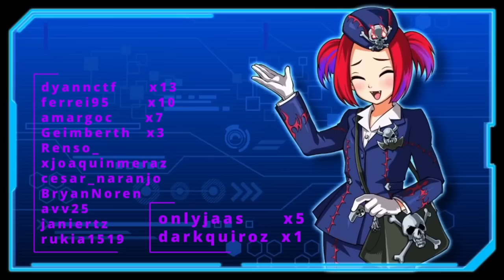ESTE DECK PUEDE RESPONDER A CUALQUIER DISRRUPCION!! Magistus Deck | Yu-Gi-Oh! Duel Links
Deck Magistus puede responder a cualquier cosa

0:00 Gracias por ver el video =D
0:23 Deck
2:22 Duelos